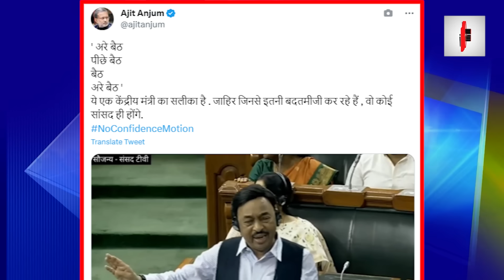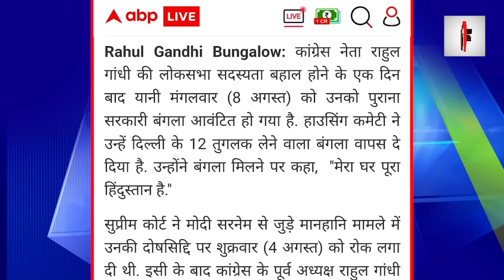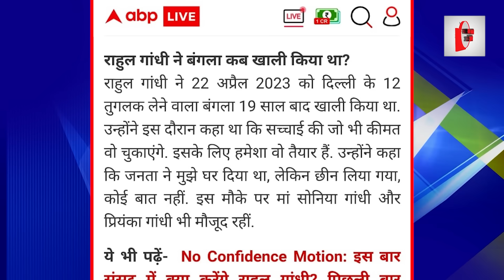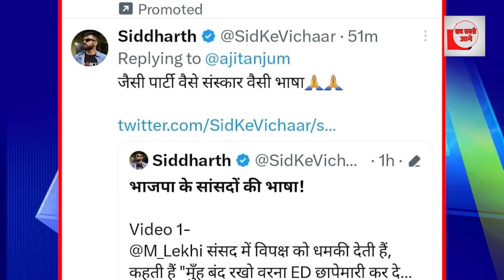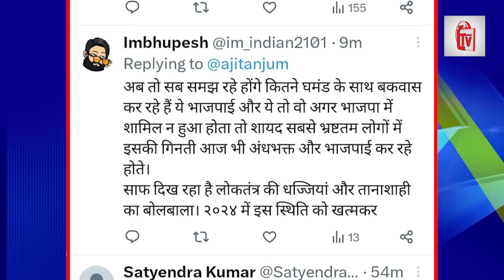राहुल को मिला बंगला!बौखला उठे भाजपाई! तू तड़ाक पर उतरे!